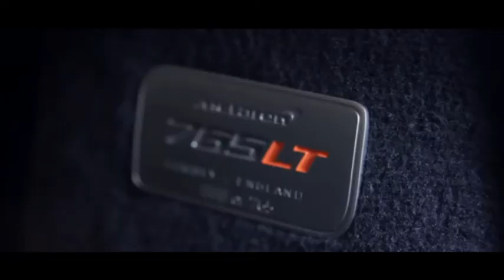McLaren 765LT 2021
La McLaren 765LT s'élève à un nouveaux niveaux, l'amélioration de la conduite , la dynamique axée sur la piste, le poids minimisé, l'aérodynamisme optimisé et la puissance accrue sont tous amplifiés - en particulier les deux premiers. La promesse du LT est d'être «limitée à quelques-uns» , avec seulement 765 voitures numérotées individuellement disponibles dans le monde entier pour la commande du client.

765 ch et 800 Nm à partir du moteur McLaren V8 biturbo permet le 0 à 100 km/h en 2,8 secondes; le 0 à 200 km / h  en 7,2 secondes.